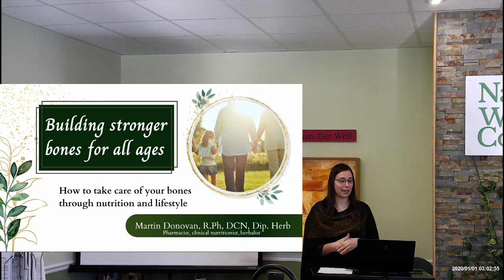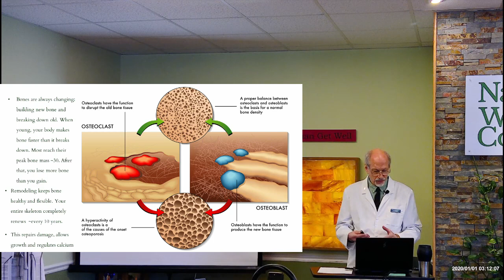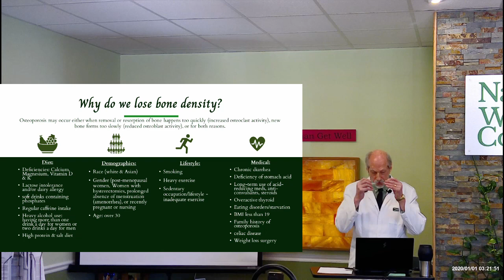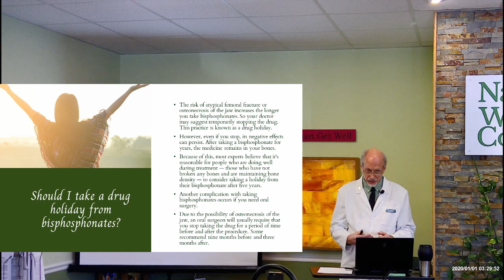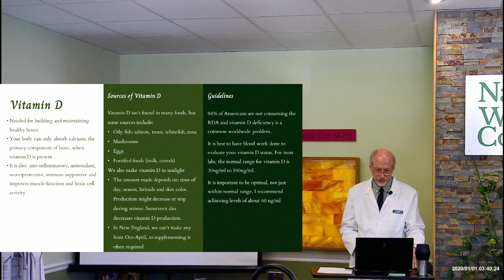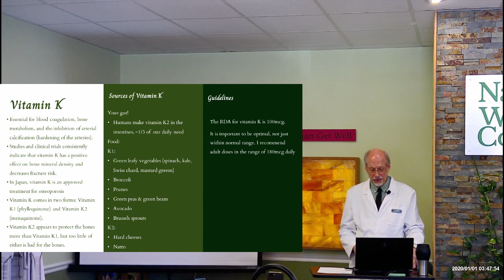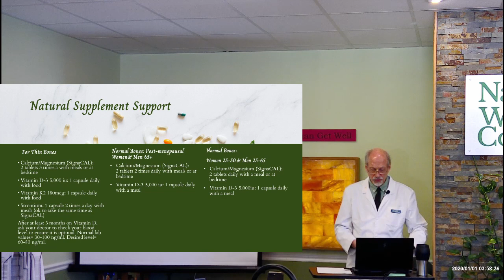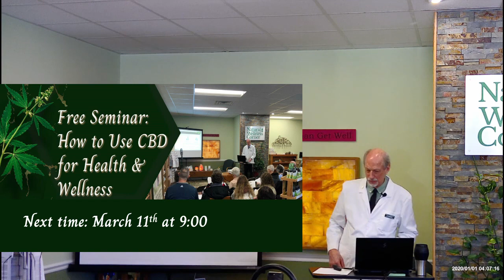Bone Health: The Basics & Using Nutrition to Support Their Health by Marty Donovan R.Ph DCN Dip.Herb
Learn all about bones and how to care for them! You'll come away with knowing:
- How bones are active and how they function
- How they're built up and broken down
- How to nourish and support them through diet and lifestyle

Whether you're a young adult in peak bone building age, or a retiree with bone thinning, you'll learn how to properly care for your bones at any phase of life.

About the speaker:
Martin Donovan is a pharmacist, clinical nutritionist, and herablist who has run a clinical nutrition practice for more than 20 years. He specializes working with people who are sick and tired of being sick and tired, and uses his combined education as a pharmacist and nutritionist to bridge the gap between medicine and wellness.